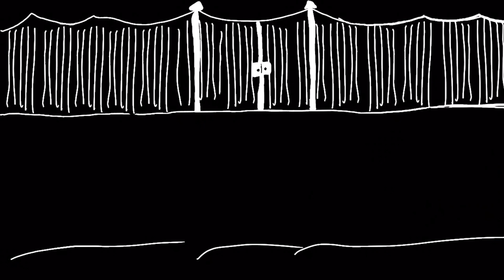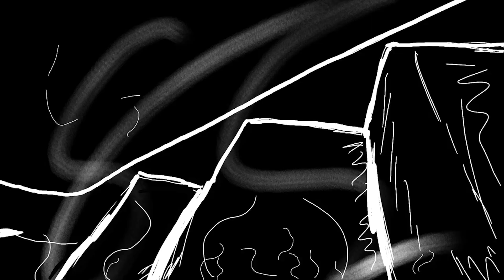La Vaganto. Esperanto Animated Story.(Gothic Horror Inspired)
An original Esperanto language animation. Old school hand done rotoscoping in black and white. Gothic Horror inspired original short story.

Verkisto - Simone

Reĝisoro - Simone

Voĉaktoro - Simone
Ĉio alia - Andy

Esperanto is arguably the worlds most successful conlang.

It was created in 1887 and was designed from the start to be as easy as possible to learn and to use so that people all around the world could communicate more easily with each other and so no one would have the automatic linguistic advantage.

Unlike almost every other language it is almost entirely regular in its word forms and grammar.

It has been suggested that you can learn Esperanto to an acceptable standard in less than six months and that learning it as your first second language may help you learn other languages later.

There are thousands of people around the world who use this lovely and fascinating language on a daily basis.